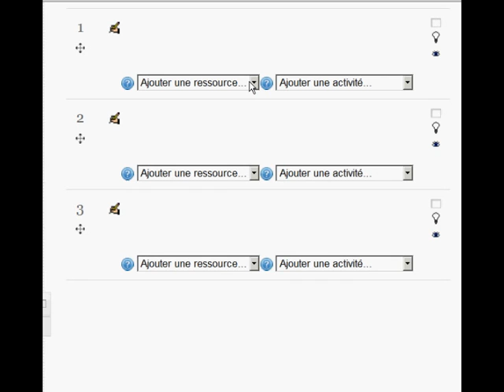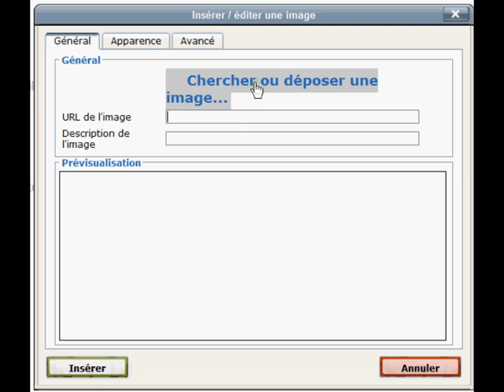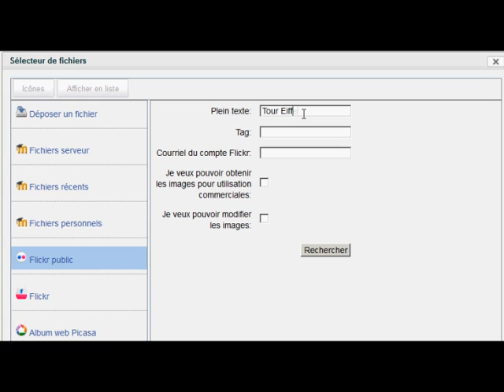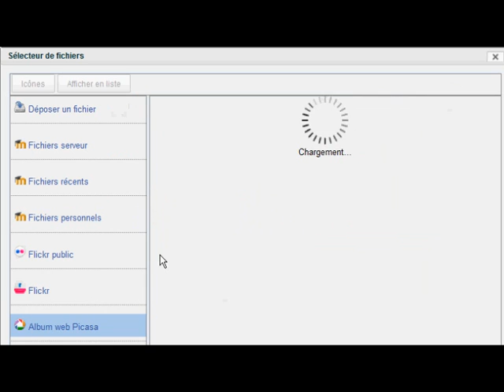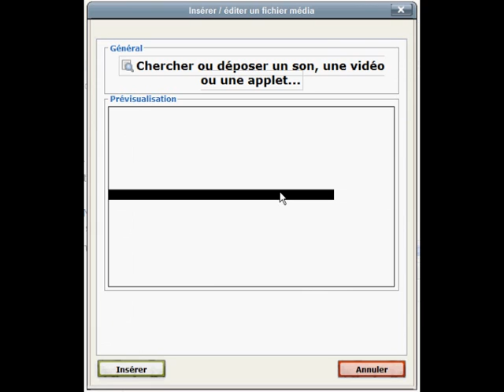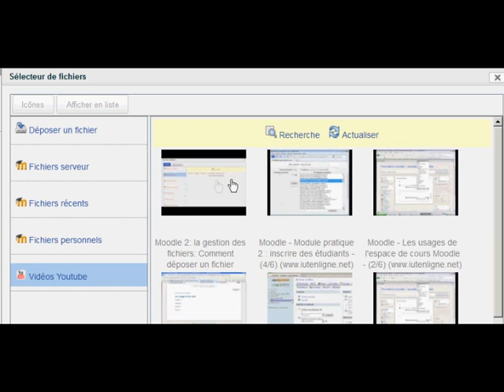Moodle2Multimédia.wmv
épisode 3/3 des tutoriels sur la gestion des fichiers dans Moodle 2 -comment insérer les images/les sons/les vidéos